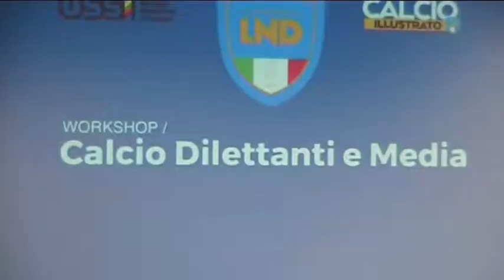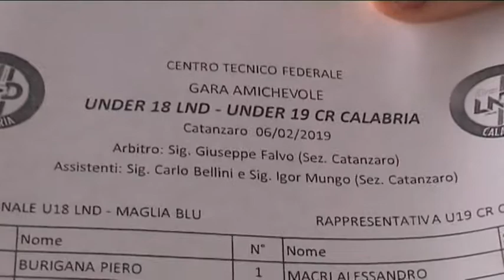60 anni Lega Nazionale Dilettanti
60 anni Lega Nazionale Dilettanti